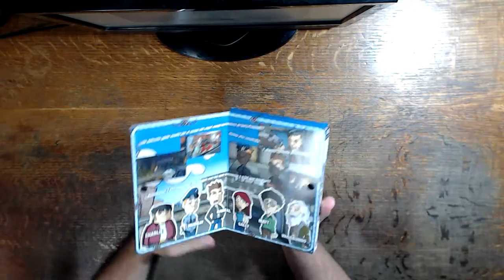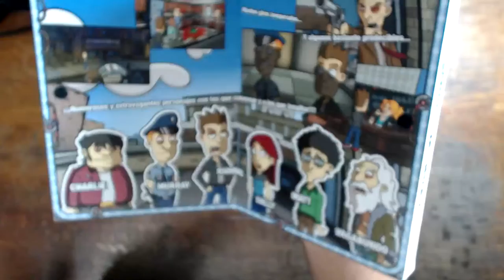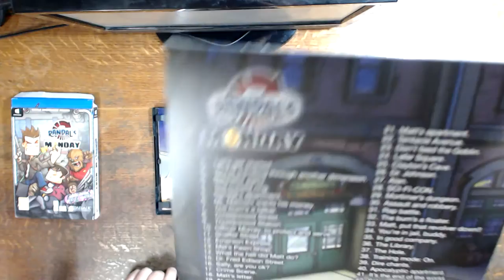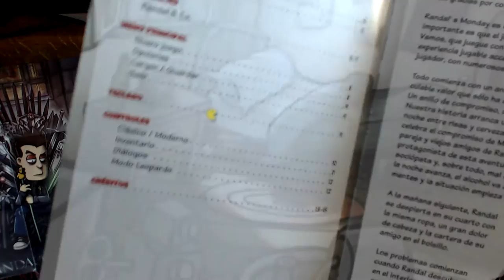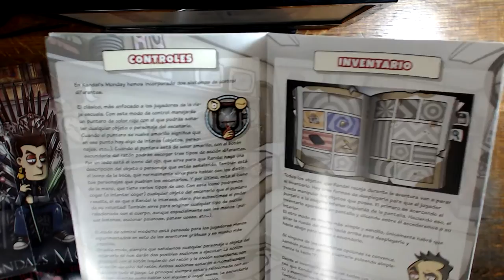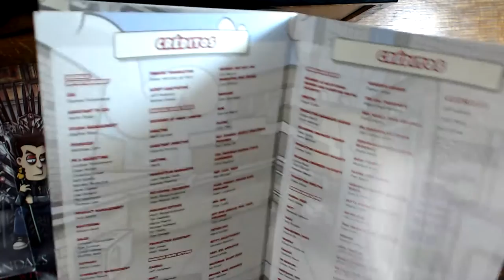Unboxing! RANDAL'S MONDAY Edición Coleccionista! Nuevo juego del canal!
Hoy os traigo el unboxing del NUEVO juego que traigo al canal, perdón, JUEGAZO!! El juegazo friki!